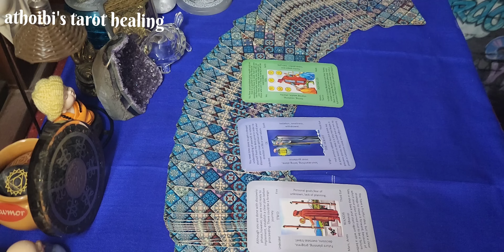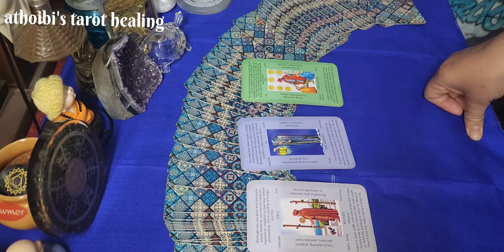7 March '24🌼Today's Card Message🌼Ngasigi Afaba Timing Colour Number🌼Manipuri Tarot Reading🌼Gratitude